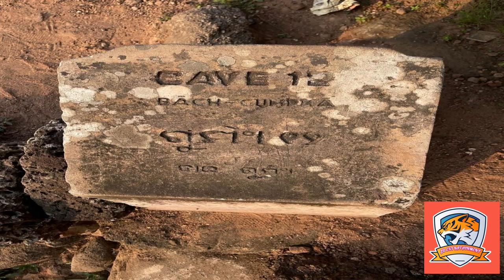Why Is Khandagiri Caves So Famous ?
Who built the Khandagiri caves?
What is the entry fee for Khandagiri caves?
What is the history of Khandagiri caves?